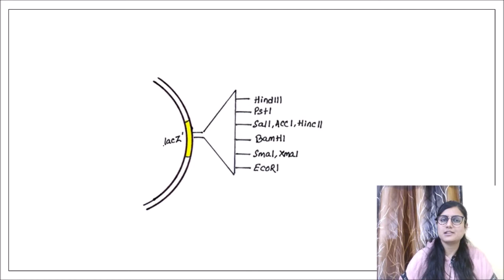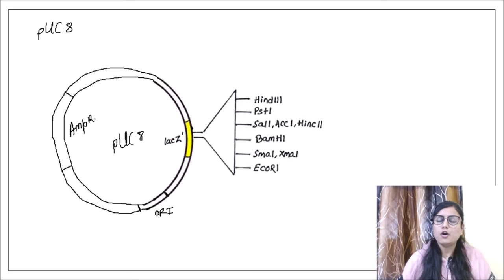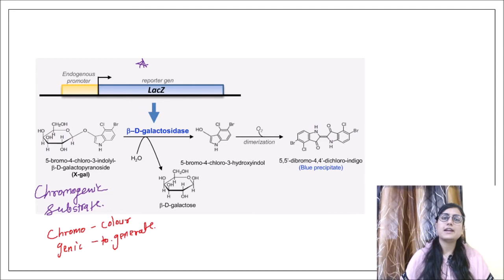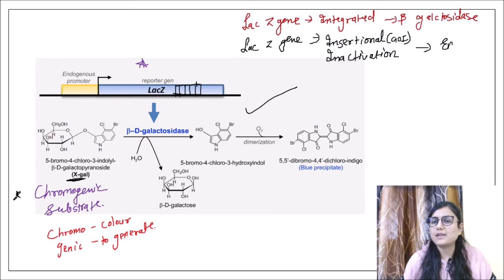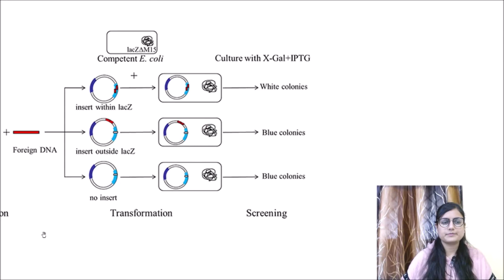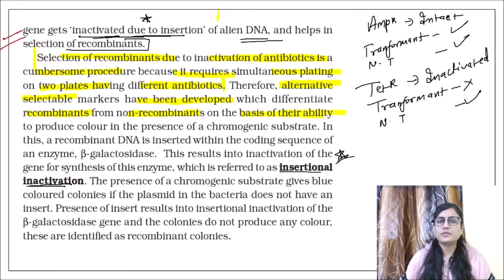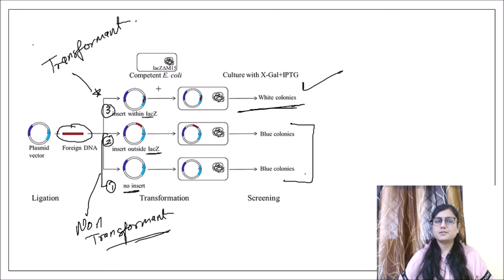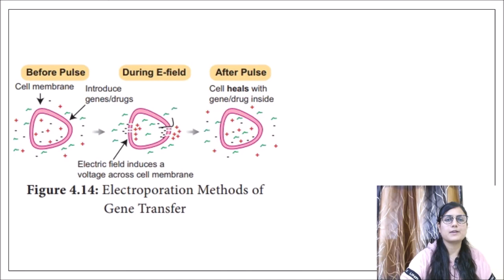Biotechnology Principles & Processes | Part-9 | Tools of Biotech -VII | Types of Vectors-II | NEET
Principles and Processes in Biotechnology- Class 12 NEET Biology By Amrita Rawal. Biotechnology Principles and Processes for NEET 2021 By Gravity Cicle Biology.

Biotechnology Principles and Processes Class 12  | Biotechnology Principles and Processes Class 12 Tools used in Biotechnology-RNA and DNA Ligases | Biotechnology Principles and Processes Class 12 Biology | Biotechnology Principles and Processes Class 12 NEET | Class 12 Biology Chapter 11 | Biology Class 12 Chapter 11 | Biology Class 12 Chapter 11 Ncert | Biotechnology Principles and Processes| Restriction endonuclease | Arber , Nathan , Hamilton | Exonuclease and endonuclease | Types of nuclease | Examples of restriction enzymes | Restriction endonuclease easy way to learn | mnemonics in biotechnology | mnemonics restriction enzymes | uv gel electrophoresis | Gel electrophoresis | Seperation and isolation of dna | ethidium bromide staining | DNA ligase | enzymes in rDNA technology | tools of biotech | Taq Polymerase | DNA polymerase | best biotech lectures online | class 12 cbse biology lectures | what is an ideal vector | characters of an ideal vector | ideal vector | plasmid | ORI | Selectable marker | ampicillin and tetracycline resistance | gene cloning | characteristics of a vector | pBR322 | insertional inactivation | plasmid pUC8 | selection of transformed host cells

This Session Introduction to Biotechnology- Principles and processes , Amrita mam will discuss
1. Plasmid Vectors
2.Biotechnology tools
3. pUC8
4. Biotech tools class 12
5.cbse class 12 biology chapter 11
6. restriction endonuclease enzymes examples
7. mnemonics in biotechnology
8. biotechnology principles and processes
9. biotechnology
10. class 12th biology NCERT
11.class 12 biology chapter 11
12.class 12 biology chapter 11 biotechnology principles and processes
13. Biotechnology vector DNA
13.biology class 12 chapter 11
14 .biotechnology principles and processes best lectures
15. Insertional inactivation
16. Replica plating experiment
17. Selection of transformant
18. selection of transformed host cells
19. blue white screening
20. pUC 8 and pBR322